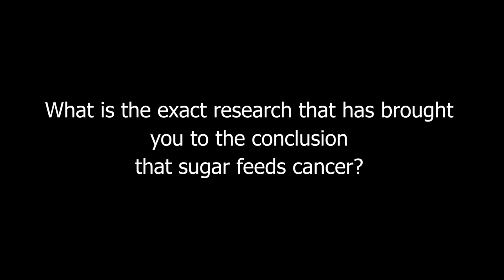What Research Brought You To The Conclusion That Sugar Feeds Cancer?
Cancer as a Mitochondrial Metabolic Disease: Implications for Novel Therapeutics by Thomas Seyfried

Thomas N. Seyfried is Professor of Biology at Boston College, and received his Ph.D. in Genetics and Biochemistry from the University of Illinois, Urbana, in 1976. He did his undergraduate work at the University of New England where he recently received the distinguished Alumni Achievement Award. He also holds a Master’s degree in Genetics from Illinois State University, Normal, IL. Thomas Seyfried served with distinction in the United States Army’s First Cavalry Division during the Vietnam War, and received numerous medals and commendations. He was a Postdoctoral Fellow in the Department of Neurology at the Yale University School of Medicine, and then served on the faculty as an Assistant Professor in Neurology. Other awards and honors have come from such diverse organizations as the American Oil Chemists Society, the National Institutes of Health, The American Society for Neurochemistry, and the Ketogenic Diet Special Interest Group of the American Epilepsy Society.

Dr. Seyfried previously served as Chair, Scientific Advisory Committee for the National Tay-Sachs and Allied Diseases Association. He recently received a Lifetime Achievement Award from the Academy of Complimentary and Integrative Medicine, and the Uncompromising Science Award from the American College of Nutrition for his work on cancer for his work on cancer. He presently serves on several editorial boards, including those for Nutrition & Metabolism, Neurochemical Research, the Journal of Lipid Research, and ASN Neuro. Dr. Seyfried has over 180 peer-reviewed publications and is author of the book, Cancer as a Metabolic Disease: On the Origin, Management, and Prevention of Cancer (Wiley Press). His full list of peer-reviewed publications can be found on PubMed